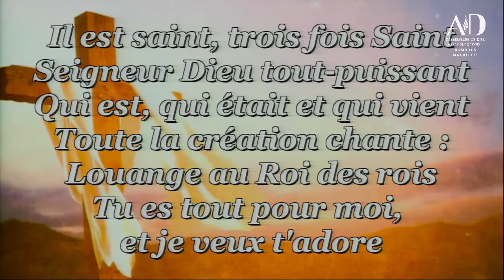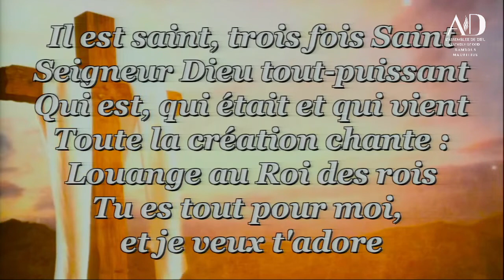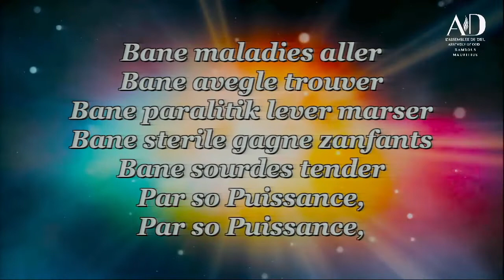Le Seigneur de l’univers est à nos cotés - Psaume 46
Pastor Devin Rajiah - Sunday 20/03/22